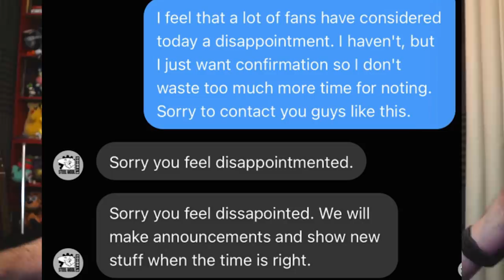NEW FNAF TEASERS - GLAMROCK CHICA & ROXANNE REVEAL!